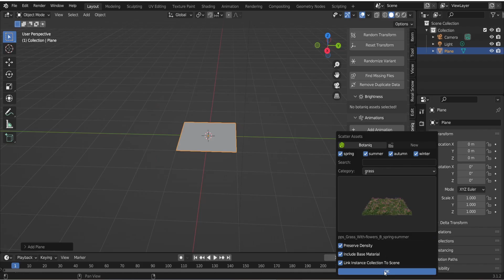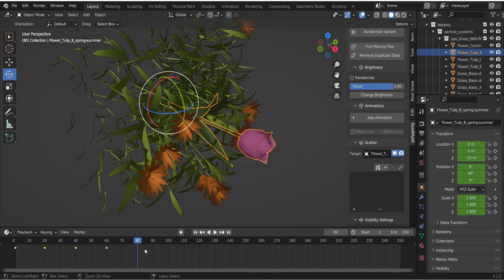How To Make Plants Swaying in the Wind (Blender Tutorial)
Blender tutorial (enjoy)

Videos by me I think you would like